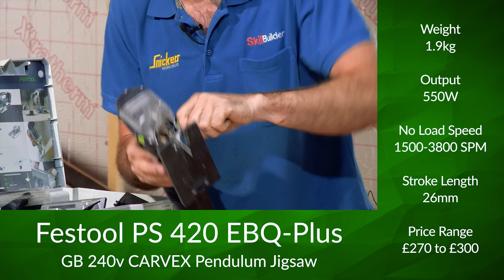Mafell P1CC - The World's Most Expensive Jigsaw?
In this second part of our Mafell session with Robin we take a look at the P1CC jigsaw which carries a whopping £400 price tag, but is it worth it? and would Robin consider swapping his Festool PS 420 EBQ-Plus CARVEX jigsaw for this beast?

900W universal motor with an impressive 114mm depth of cut and built-in extraction system to keep the workpiece clean at all times. Takes standard bayonet type sawblades in addition to a unique CUnex W1 blade, allowing the tightest curves to be cut with 90° precision. Both base plates can be used in conjunction with Mafell guide rails systems. Supplied with parallel fence and circle cutting attachment.

• 900W
• 5-Stage Pendulum Orbit Action
• Variable Speed
• Tool-Free Blade Change
• Dust Extraction Facility
• Aluminium Base
• All-Metal Gearbox
• Lock-On Switch

Applications:

• Cut-outs for sinks and kitchen hobs.
• Trimming work on furniture and kitchens for interior fitting.
• Perfectly straight cuts when used with a guide rail.
• Recesses.
• Cutting circles and curves.
• Cutting workpieces to length.
• Ideal for cutting wood, laminates, plastic, metal, timber containing metal, gypsum, melamine resin panels (Trespa) and fibre-cement board.

Don't forget to stay up to date with Skill Builder!